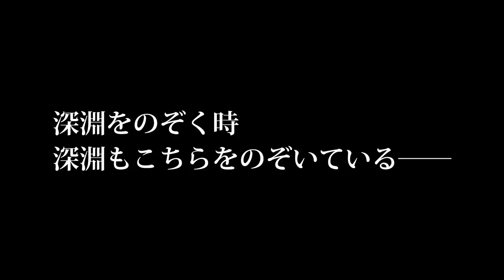映画「深入（しんにゅう）」予告編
映画「深入」
2015年3月28日
シネマート六本木にて特別公開

2015年11月
山形国際ムービーフェスティバル2015 「東北ケーブルテレビネットワーク賞」受賞

カトウシンスケ (Shinsuke Kato)
飯島珠奈 (Shuna Iijima)
森由月 (Yutsuki Mori)

額賀太山 (Taizan Nukaga)

足立京子 (Kyoko Adach)

荒川ユリエル (Yurieru Arakawa)

製作総指揮
Executive Producer
竹内伸治 (Shinji Takeuchi)

Produced by
前田広平 (Kohei Maeda)

制作
Associate producer
石塚将武 (Masatake Ishizuka)

車両
Driver
堀江恭介 (Kyosuke Horie)

撮影監督
Director of photography
南 靖比呂 (Yasuhiro Minami)

撮影助手
Camera Assistant
敦賀亮太 (Ryota Tsuruga)

美術
Production Designer
宋 四葉 (So-Shiyou)

録音
Sound Recordist
亀井耶馬人 (Yamato Kamei)

整音
Sound Designer
オキケイタ (Keyta Oki)

編集
Edited by
Sense Of Light

脚本
Screenplay by
フリオ・ルイス　(Julio Luis)

助監督
Assistant Director
白田誠哉 (Seiya Shirata)

監督
Directed by
釘宮直也 (Naoya Kugimiya)